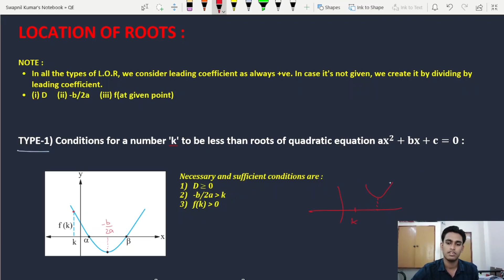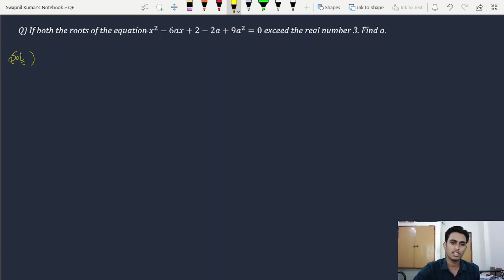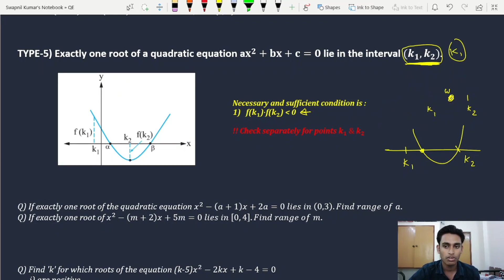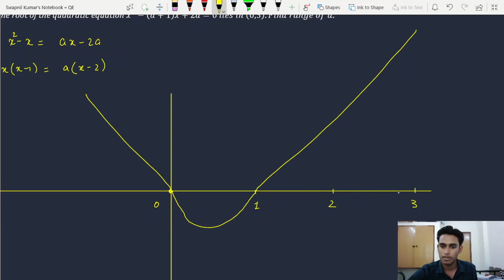Quadratic Equation Lecture : 7 | Location of roots |JEE MAIN & ADVANCED | L-ZEBRA